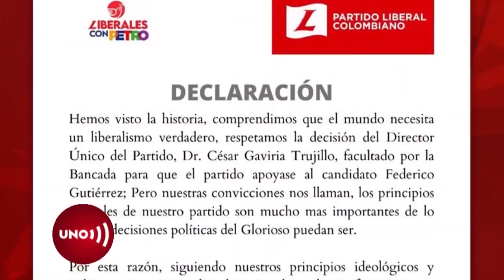Dirigentes regionales liberales se desmarcan de César Gaviria: anuncian que no votarán por Gutiérrez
Dirigentes del Partido Liberal en Tolima, Arauca, Nariño, Cauca, Putumayo, Huila y otros departamentos salieron a la plaza pública hoy para anunciar su desacato a la adhesión del teórico presidente del partido a la campaña de Federico Gutiérrez, al lado de los dirigentes de la campaña Petro Presidente.